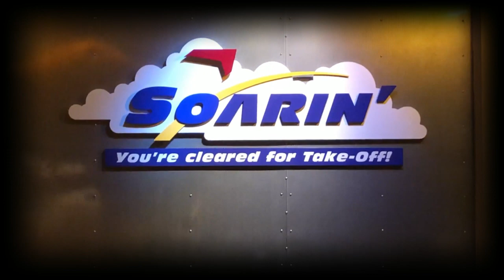We Rode Soarin' Around the World at Epcot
We ride Soarin' Around the World at Epcot. If you have never rode this ride, I recommend riding it, if you go to Epcot. It gives you the feeling of gliding over multiple places around the world, pouring out different scents to smell as if you are really there.